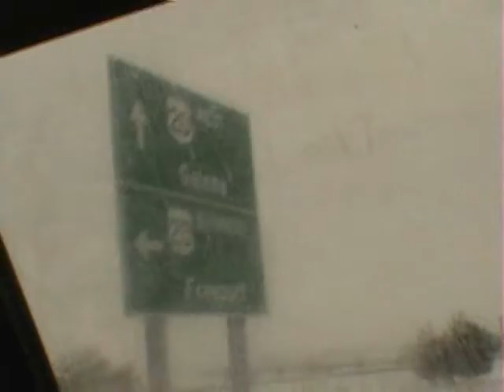In Memory of January 15th, Part 1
"On January 15th, 2007, four friends left to find the Mississippi River."

Notes: While filming and editing I tried to remain as unbiased as possible, both on everyone's frequency of appearance and overall portrayal.  All of the music, save for the brief Brian Eno segments and A Silver Mt. Zion at the very end, is ambient - that is - was being played in the car and then picked up by the camera.  I'm hesitent in uploading this due to its deeply personal nature to us/me but I feel it should be shared with those who are close to us.  In many ways, this film is a journal entry from the four of us to each other.  Take it for what it is.